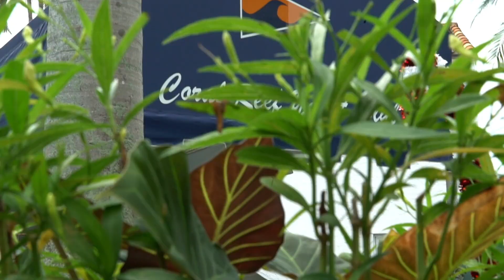US Sailing National Coaches Symposium 2018 - Highlights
The 2nd annual US Sailing National Coaching Symposium attracted ninety coaches from across the sport for two days packed with workshops and hands-on sessions. Presenters included representatives from the United States Olympic Committee, US Sailing Team, Changing the Game Project, American Magic, Sailing Performance Training, GS Racing, North Sails, Sailing Weather Service, Peninsula Youth Sailing Foundation, Roger Williams University, and more.